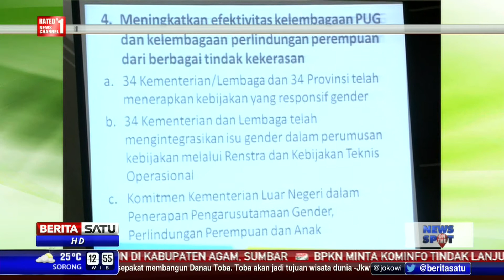DPR Dorong Pemerintah Perkuat Program Perlindungan Anak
DPR mendorong Pemerintah untuk memperkuat program perlindungan anak. Hal ini terkait dengan kasus mutilasi yang dilakukan seorang Polisi terhadap anak kandungnya.

Facebook.com/BeritaSatuTV
Youtube.com/BeritaSatu